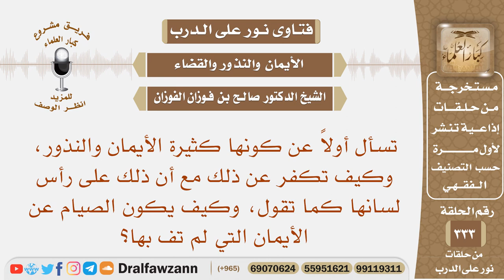كثيرة الأيمان والنذور كيف تكفر عن ذلك وكيف يكون الصيام عن الأيمان التي لم تف بها؟ الشيخ صالح الفوزان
نص السؤال: تسأل أولاً عن كونها كثيرة الأيمان والنذور، وكيف تكفر عن ذلك مع أن ذلك على رأس لسانها كما تقول، وكيف يكون الصيام عن الأيمان التي لم تف بها؟
السيرة الذاتية :
للاشتراك في قناة الشيخ صالح الفوزان

رئيس الفريق
لمشروع كبار العلماء